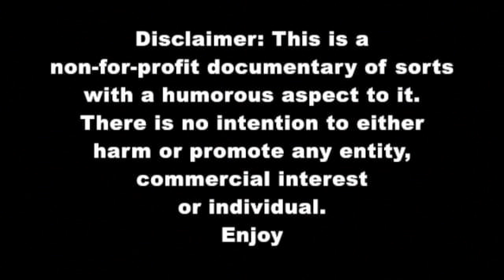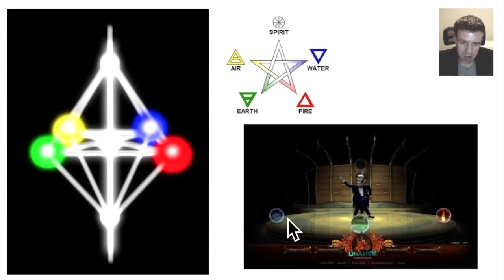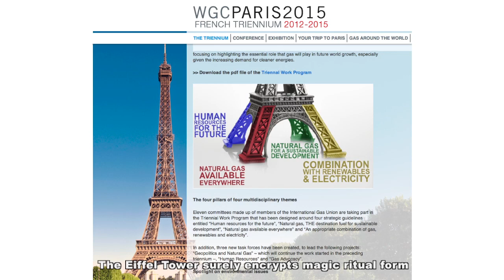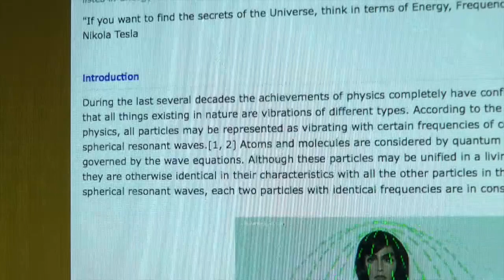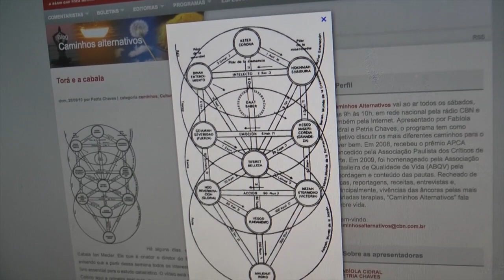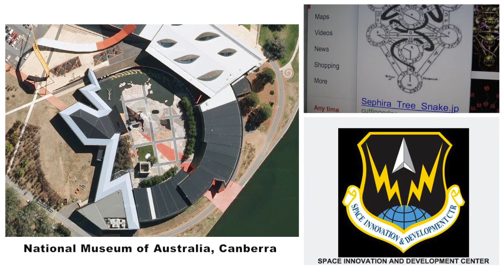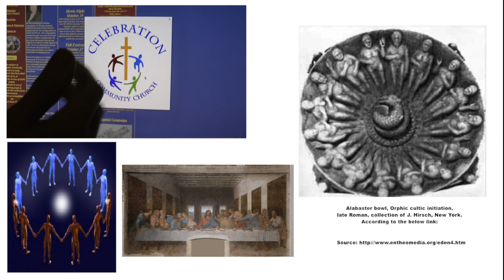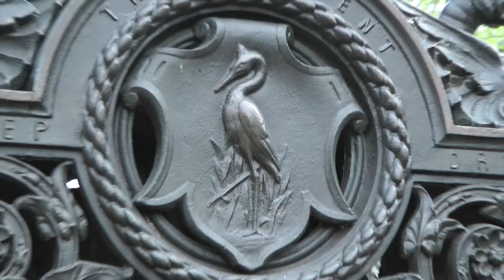From other Dimensions (1 of 4) Magic Rituals, Symbolism, Spirit World, the Four Elements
This presentation is most suitable for those whom are seeking information regarding the occult. This video is not suitable for the masses whom are caught up in "the cult of personality".

I'm not interested in popularity. I have little tolerance for people of whom this information is wasted on. I will likely block assumptive idiots, bible bashers and other fools for their sake and mine.
This presentation is clearly not suitable for the wider population whom is not accustomed to this type of presentation.